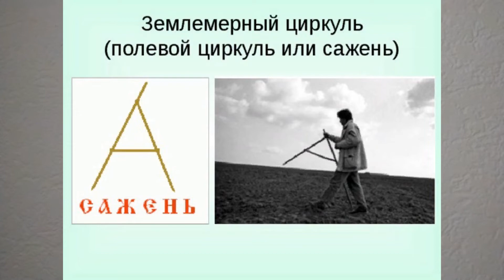АГРИМЕНСОР, ДРЕВНЕРИМСКИЙ ЗЕМЛЕМЕР. 4й ТЕРМИН ИСТОР v5KL4йТЕРМИН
Агрименсор